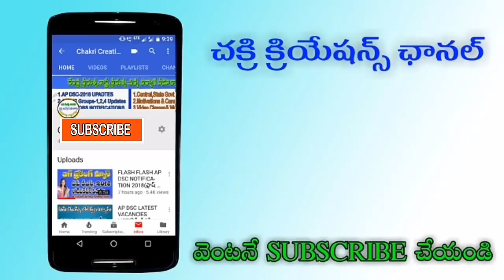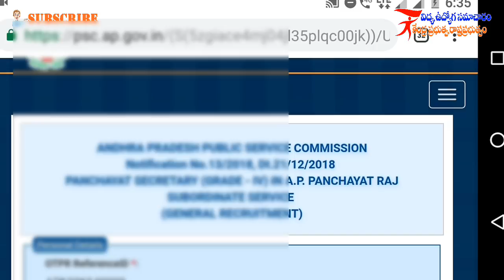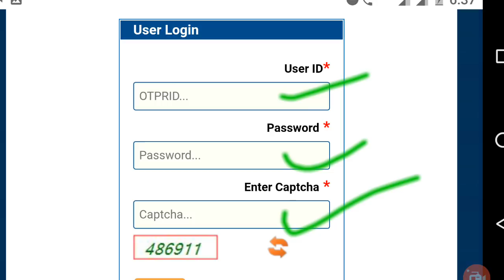APPSC OFFICIAL NOTE // పంచాయతీ కార్యదర్శి ఉద్యోగాలకు అప్లై చేసుకున్న వారికి ఆఫీషల్ నోట్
APPSC OFFICIAL NOTE
పంచాయతీ కార్యదర్శి ఉద్యోగాలకు అప్లై చేసుకున్న వారికి ఆఫీషల్ నోట్.

పంచాయతీ కార్యదర్శి పరిక కేంద్రం మార్చుకునేందుకు క్రింది లింక్.